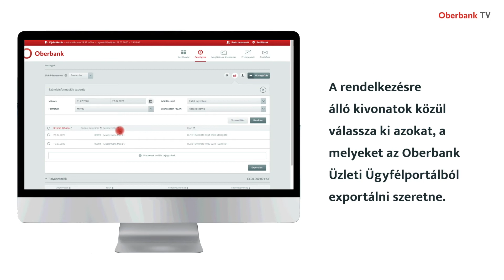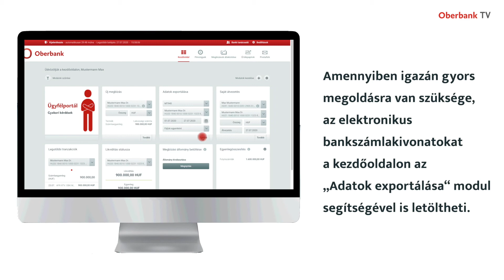Oberbank Üzleti Ügyfélportál - Számlamozgások exportálása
Szeretné exportálni az elektronikus bankszámlakivonatait az Internetbankból, hogy azokat a számviteli programban feldolgozhassa? Semmi gond, az Oberbank Üzleti Ügyfélportál ezt lehetővé teszi.